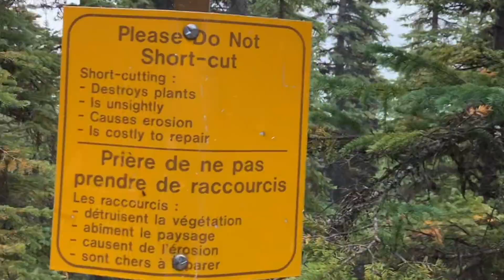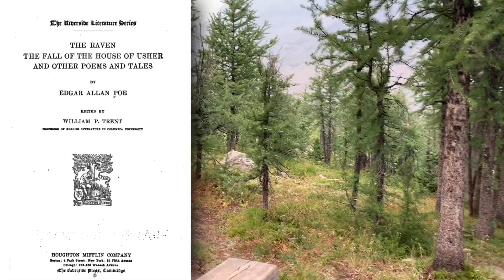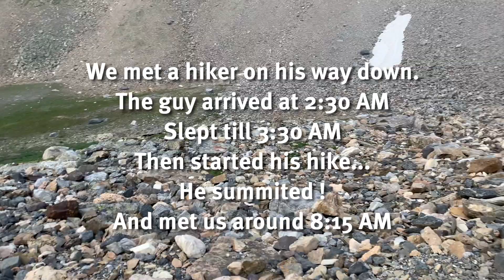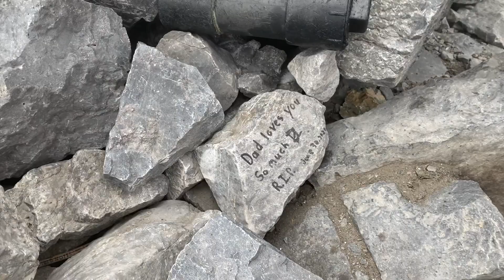Succumbing to Mt. Temple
↑↑↑ WATCH THIS FOR CAPTIONS ↑↑↑

3 beginners, 2 first time hikers (0 hiking/scrambling experience), none of whom are in good shape. 12 hours total. Very windy and temps near freezing on the summit with blowing snow, VERY cold if you aren't dressed properly. 10m visibility on the summit, covered in clouds, couldn't see anything at all. Started raining when we descended the light brown rock step, rained all the way to sentinel.

Crux is easy to climb up. Descended the crux the easy way.

If you have any experience with scrambles it should be 6-10 hours max depending on weather.